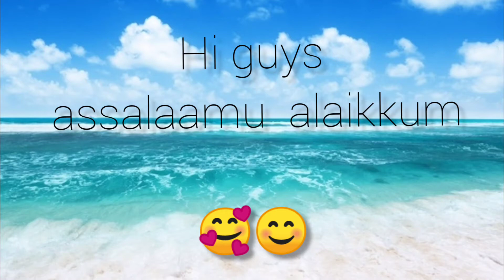Christmas🎅 bottle art🍾in easy | with tissue paper | best idea of waste| Niyu 's entertainment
hi guys 💋🥰🥰

yoday i showing for you. to a christmas bottle art  in  easy .

TNX for supporting 😊😊🥰🥰

TNX for watch my video 🥰🥰❤️❤️